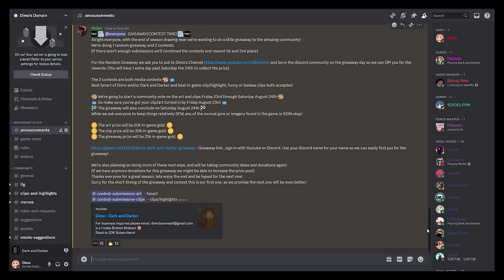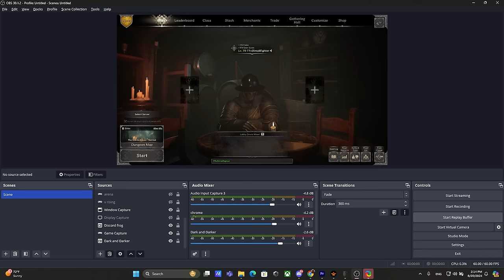New Most OP Fighter Build That Should be ERASED | Dark and Darker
Hey everybody, It's Dimo. Rondel/Buckler Fighter build is Extremely OP and definitely deserve a hard nerf. link to Discord "

0:00 Intro
3:00 Buying Process
6:40 Subscribe and Game 1
8:00 Getting Sandwiched mid Fight
9:30 Fighter is a Better Ranger
12:00 Fighting my Clone
13:40 Skill Difference
15:00 Bard.exe
17:00 Giga Bis
18:30 Discord give away by mods
24:00 Warlock with 2 holes
26:00 3 Clones in the same room
33:40 How I lost My Previous Kit and the Outcome
35:00 Shadow Wizard
39:00 Found a Ranger